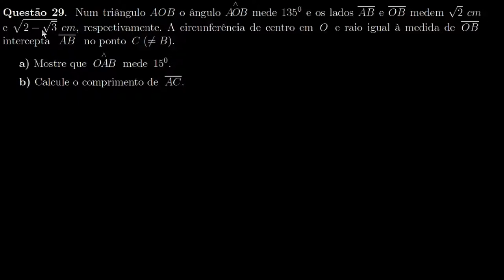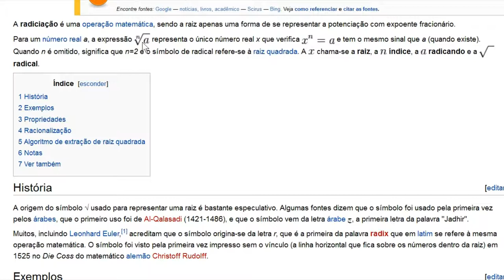Lei dos Senos (ITA, 2011, Questão 29)